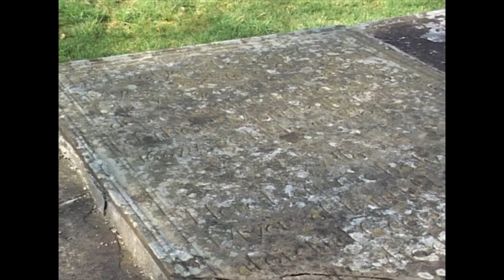Addingham: Farfield / Lobwood Quaker Meeting House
This 'hidden' Quaker Meeting House is located on the main road (Bolton Road) from Addingham to Bolton Abbey - thousands pass-by it each day without knowing that it is there! This is a short film showing the interior and, unusually, for a Quaker Meeting House, gravestones outside. Check out the map for location. There is car parking for three cars and it is usually open during daylight hours. Check out our film on this area: Lower Wharfedale, Yorkshire: Addingham, Ilkley and Otley.